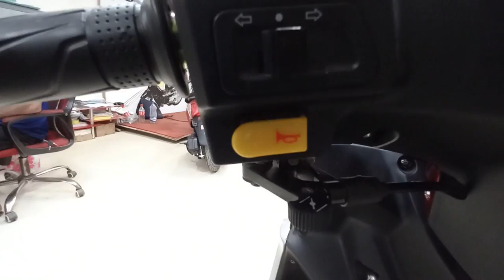Runner Kite Plus 110(তেলের বাজারে তেলেসমাতি বাইক)part-3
Runner Kite Plus Price in Bangladesh
Runner Kite Plus Bike Price in BD 2022. Which Engine Type is Four stroke, single cylinder, air cooled. This bike is powered by the 110.00 cc Engine. Runner Kite Plus Generates Maximum Power 6.43 bhp @ 7500 rpm. It's Maximum Torque is 7.0 kw @ 5500 rpm. Transmission duties are taken care of by a 4 Speed Gearbox. Runner claims that the bike offers a mileage of 55.00 Kmpl (approx). Runner Kite Plus Front Suspension is Hydraulic Telescopic and Rear Suspension is Coil spring Hydraulic. Runner Kite Plus BD Price is BDT: 97,000 cash & 99000 credit.